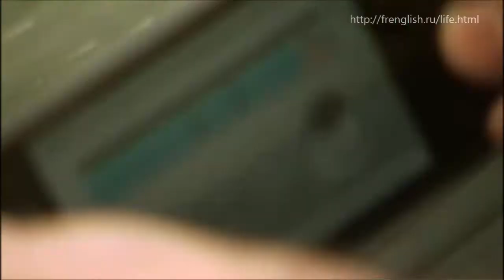Unit 5: Recycling Cairo (5.1)